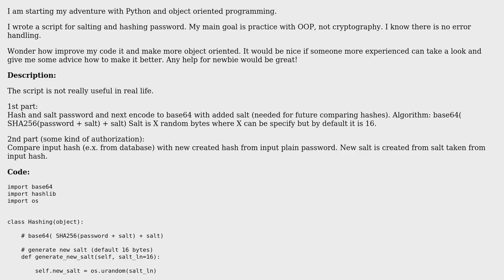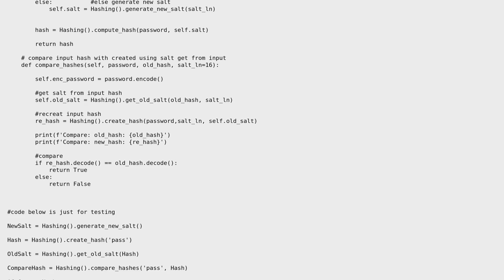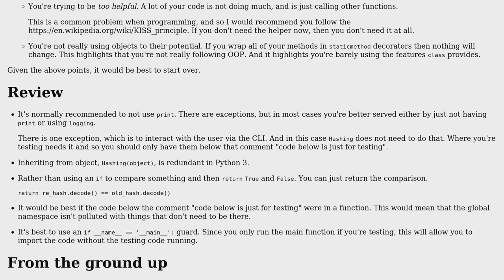Code Review: Object oriented python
With thanks & praise to God, and with thanks to the many people who have made this project possible! You are responsible for your own actions.